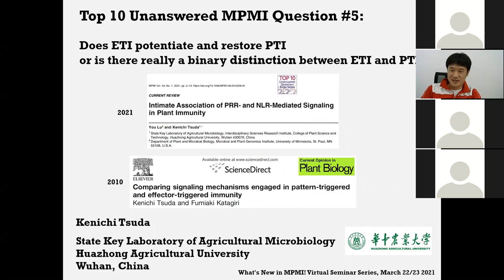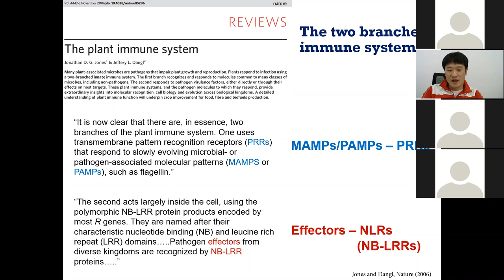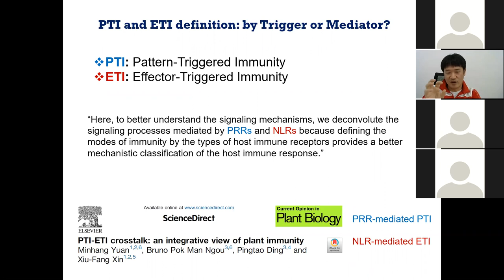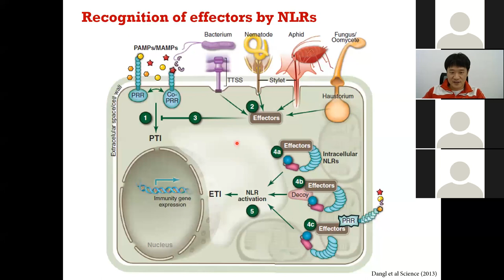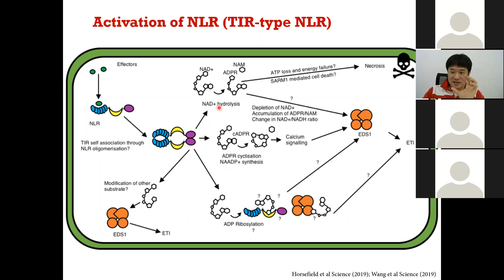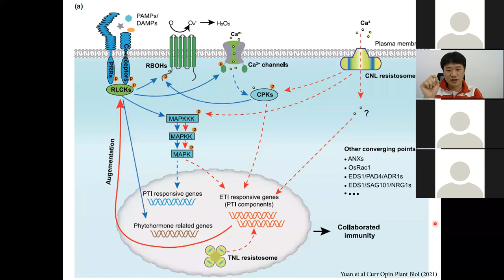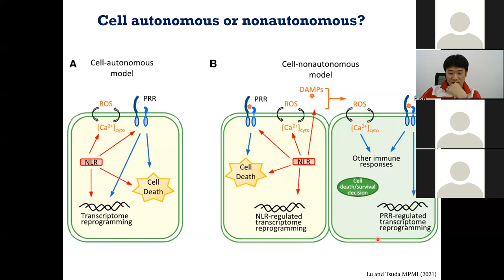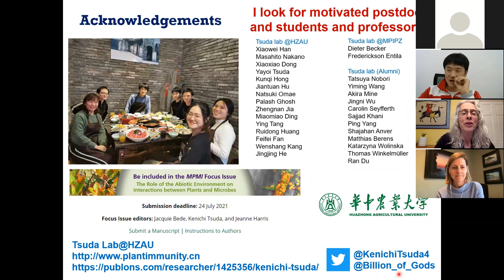What's New in MPMI with Kenichi Tsuda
Kenichi Tsuda presents "Intimate Association of PRR- and NLR-Mediated Signaling in Plant Immunity," which addresses Top 10 Unanswered Question #5: Does ETI potentiate and restore PTI—or is there really a binary distinction between ETI and PTI? Read his review article